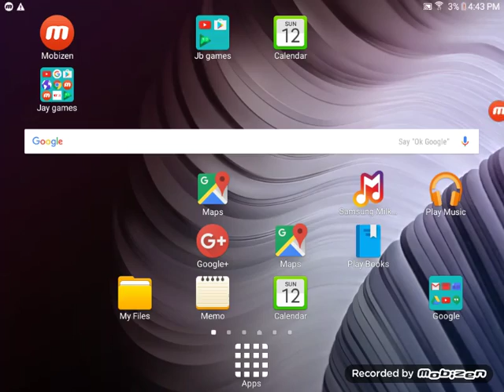Pi son door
Lol I do not want happened